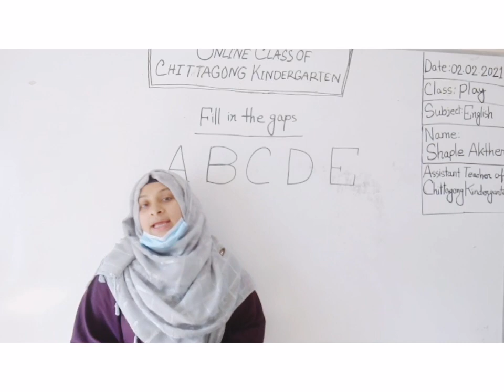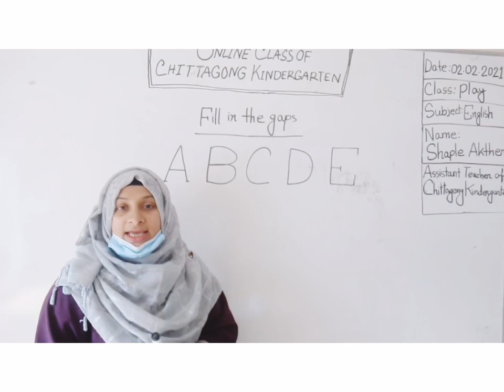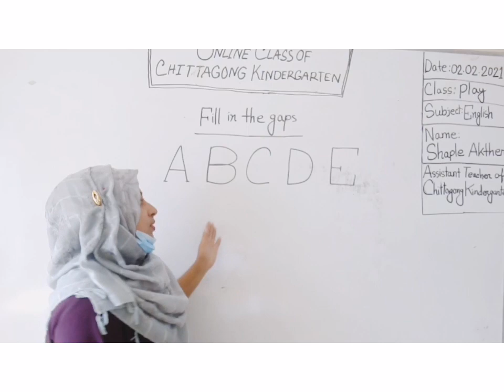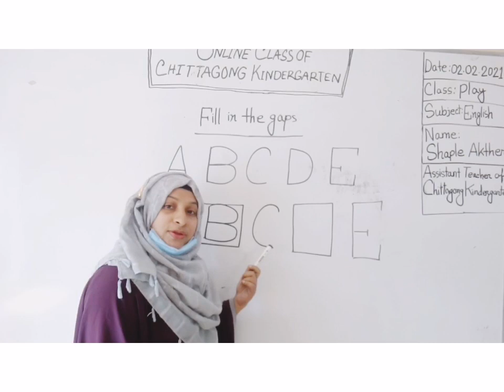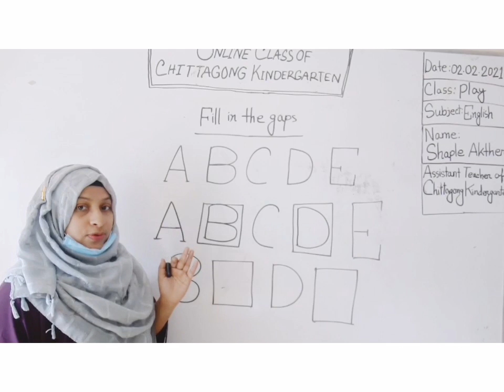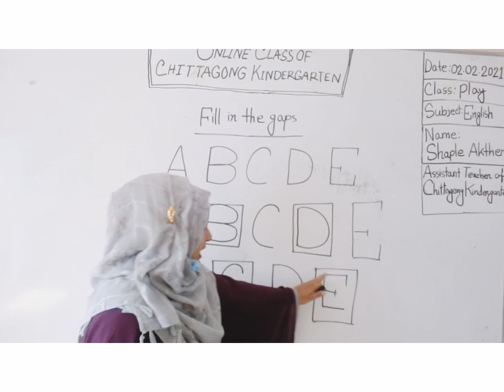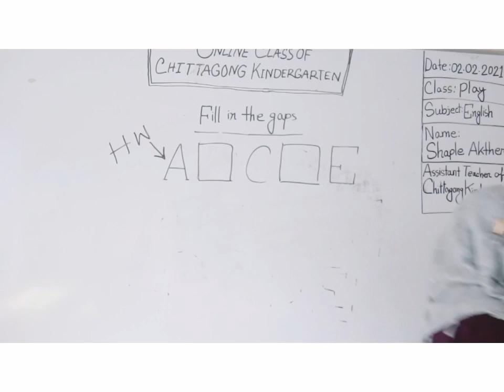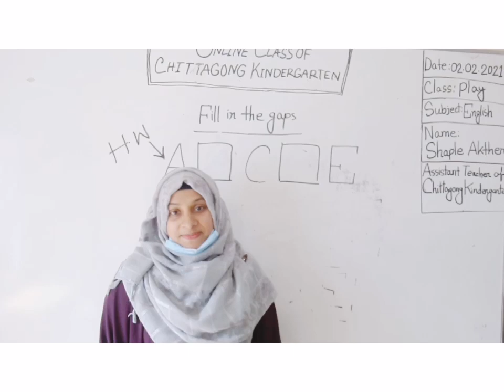02 February' 2021 Class Play English